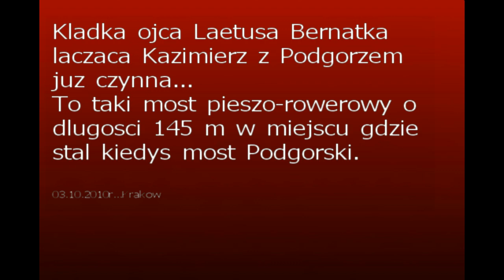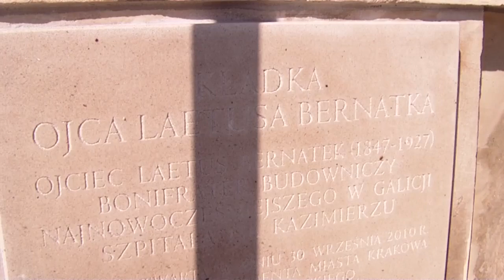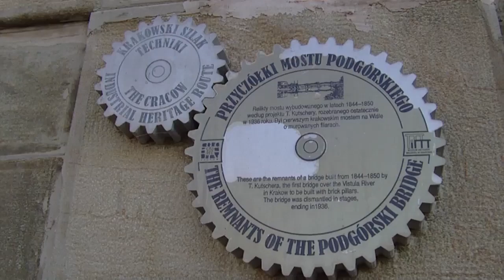Kładka Bernatka w Krakowie już czynna....mov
Kładka ojca Bernatka,łącząca Krakowski Kazimierz i Podgórze już czynna od 30 września 2010r